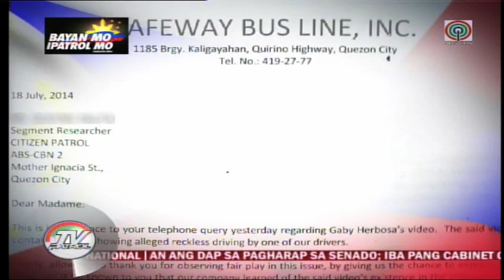Reckless bus driver in EDSA caught on cam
Bayan Patroller shares a video of a reckless driving of a bus driver in EDSA now viral with social media.